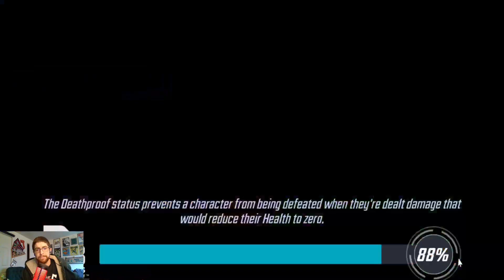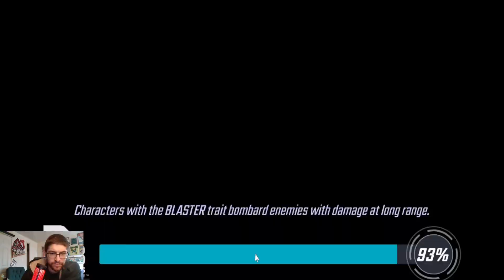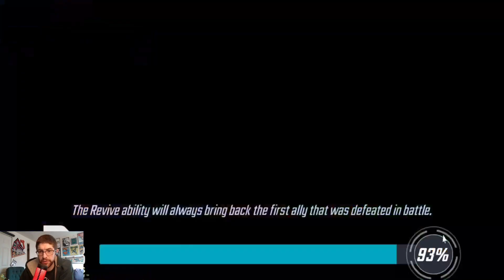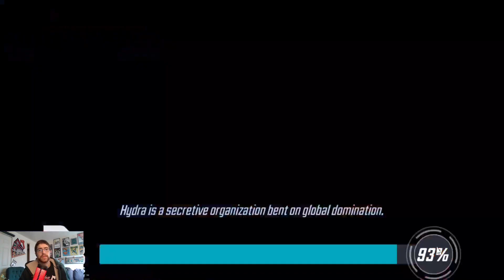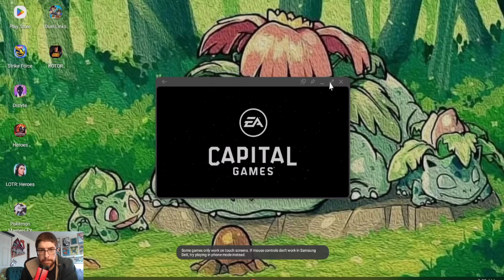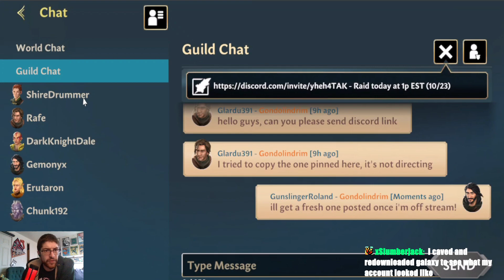Twitch Stream from 12-7-23 MSF CC R3/ LotR:HoME First Raid with Glyphs